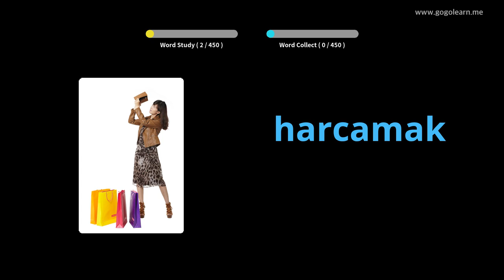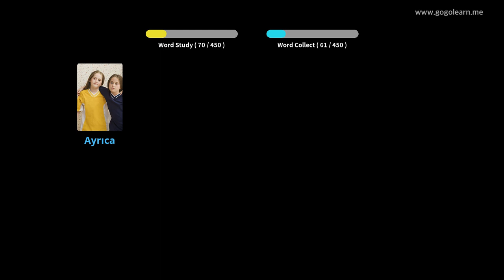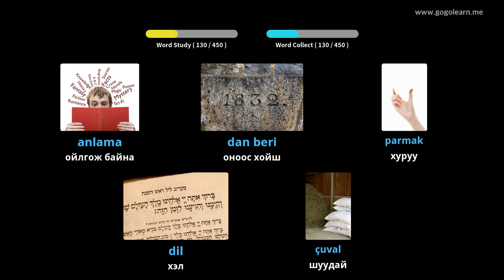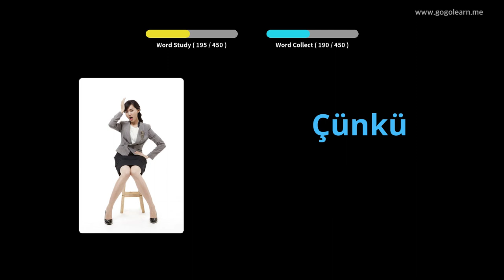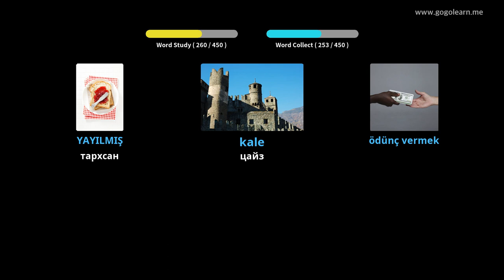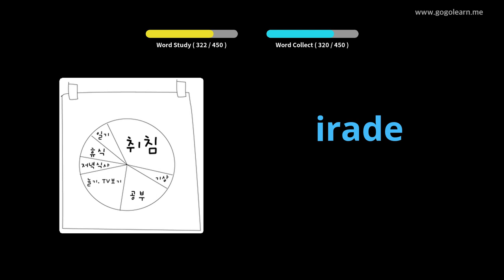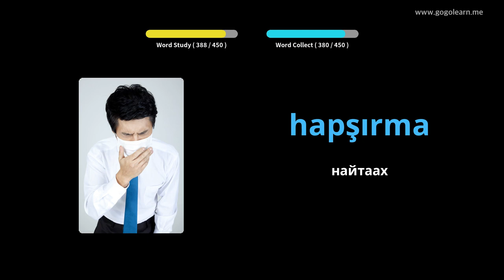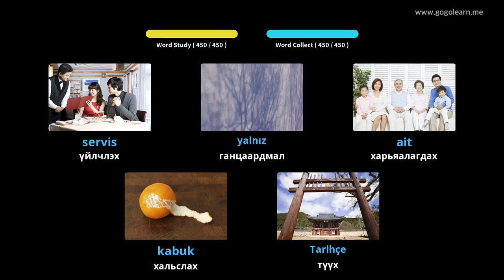Турк хэлний тайлбар толь бичигт бага сургууль | Golearn